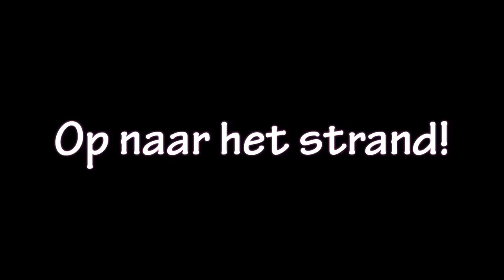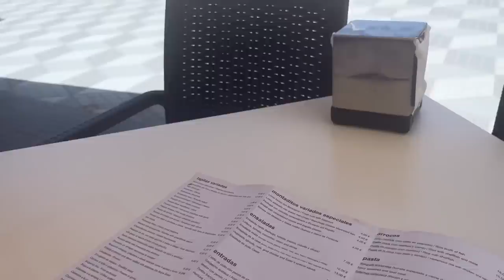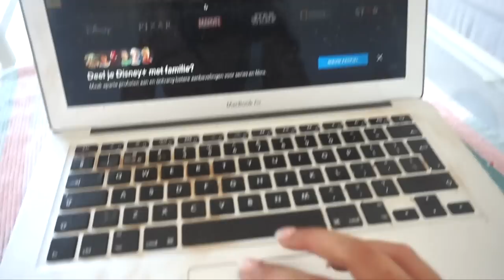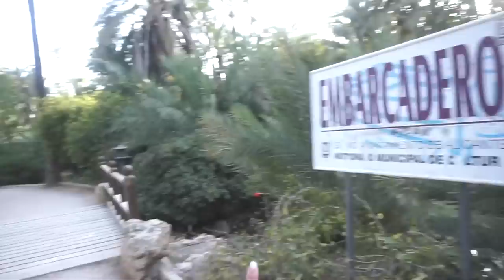PALMBOMEN PARK & GROOT STRAND | SPANJE VLOG 3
Vandaag ga ik naar het grote strand en naar een prachtig palmbomen park! Enjoy :)

MIJN KORTINGSCODES:

SARAHMARIKH10